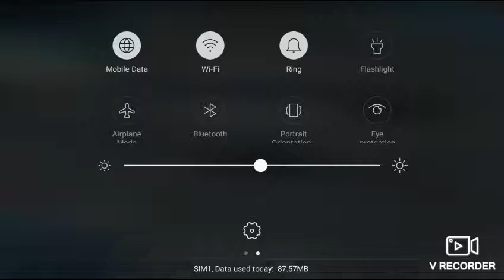(dj. Gaming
Rrrrrrr